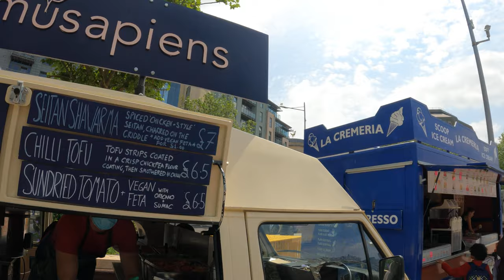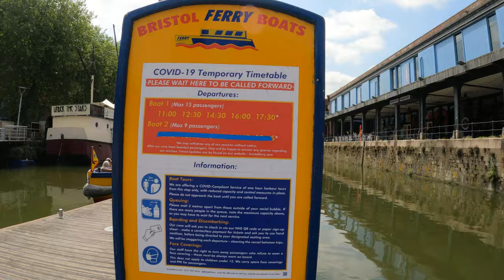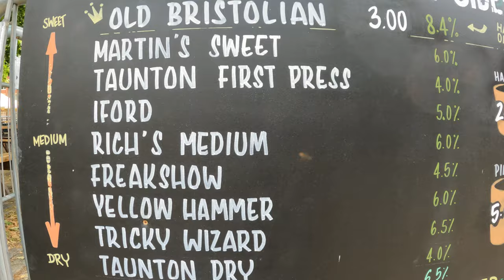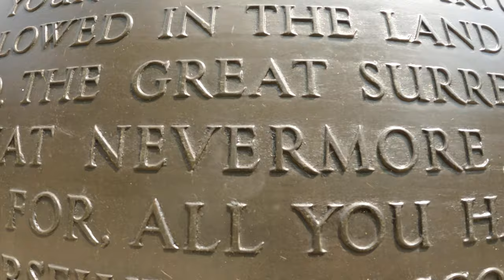「 Bristol CITY CENTER WALKING TOUR 🇬🇧」—— Top Attractions & BEST PUBS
BEST THINGS TO DO IN BRISTOL UK 🇬🇧 : Walking vlog video with a bit of talking,

In this video , I explore beautiful Bristol City with my Go Pro 9.

The city is full of amazing people, amazing food and loads of scooters 🛴. To rent a scooter 🛴 you just need to scan and complete registration with an ID.

Top tip: Visit st Nichols Market and go relax in Harvey Nichols Bristol